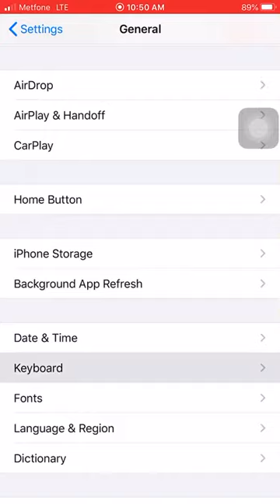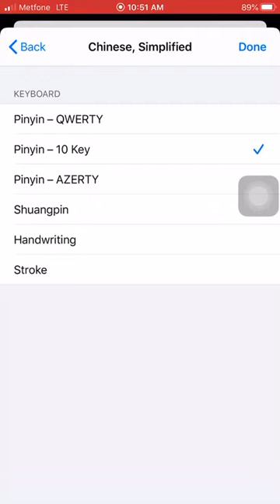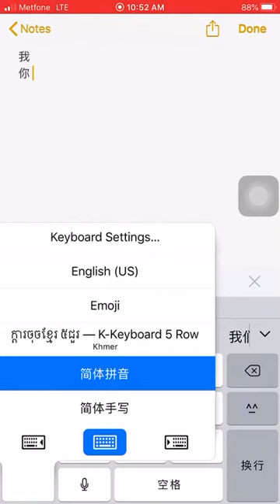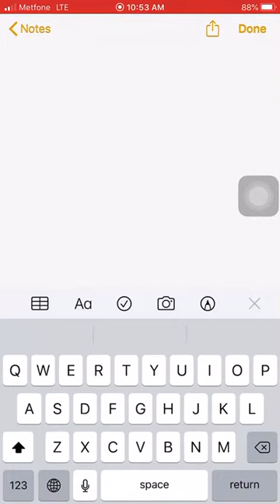របៀបតំឡើងក្ដាចុចអក្សរចិននិងដាក់សញ្ញាសំលេងលើ Pin Yin ក្នុងទូរស័ព្ទដៃ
📚 🇨🇳 ថ្នាក់សន្ទនាភាសាចិនដោយឥតគិតថ្លៃសម្រាប់អ្នកចេះខ្លះៗហើយ (Beginner Level)!!!

ជាទូូទៅ ការរៀនដោយមិនបង់លុយសិស្សច្រើនតែមិនសូវខំប្រឹង តែសូមអ្នកទាំងអស់គ្នាមានវិន័យចំពោះខ្លួនឯងផង ព្រោះដើម្បីការរីកចម្រើនសម្រាប់ខ្លួនឯងទេ។